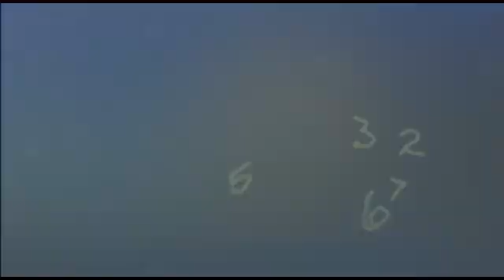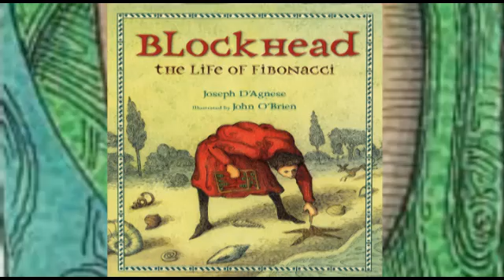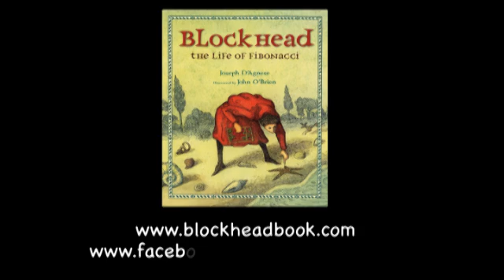Fibonacci Book Trailer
Math + Nature = Fibonacci! This trailer showcases "Blockhead: The Life of Fibonacci" from Henry Holt Books for Young Readers. Author Joseph D'Agnese and illustrator John O'Brien present the story of the famed medieval Italian mathematician who discovered the legendary number sequence that bears his name. Grades 2 to 6.